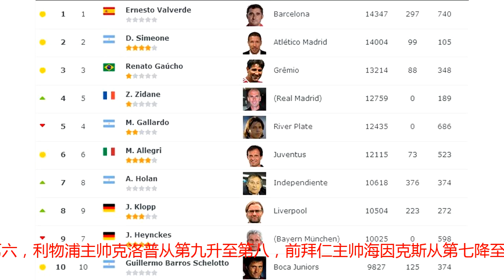教练排名：权健新帅亚洲第一 卡纳瓦罗中超第一 皇马主帅第271！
北京时间10月23日，数据网站clubworldranking更新了最新一期世界足坛教练排名，巴萨主帅巴尔韦德第一，权健新帅崔康熙世界排名第23，为亚洲最高。马竞主帅西蒙尼第二，巴西球会格雷米奥主帅高乔第三，前三位排名与上期一致。虽然齐达内已经赋闲在家，但他的排名从第五升至第四，河床教练加拉多从第四降至第五位。尤文主帅阿莱格里排名第六，利物浦主帅克洛普从第九升至第八，前拜仁主帅海因克斯从第七降至第九。曼城主帅瓜迪奥拉从第11降至第12，曼联主帅穆里尼奥排名第14，切尔西主帅萨里从第20升至第18，阿森纳主帅埃梅里从第17跌至第20，拜仁主帅科瓦奇排名第36，赋闲在家的温格排名第38，国米主帅斯帕莱蒂排名第42位。带领皇马战绩不佳的洛佩特吉仅仅排在第271位，不过比上一期排名还上升了三位。中超方面，卡纳瓦罗从第64位升至第57位，位居中超第一，佩雷拉第63，他们是仅有的进入前100的中超主帅。前恒大主帅斯科拉里排名第53，前鲁能主帅梅内泽斯排名第11。值得一提的是，全北主帅，也被认为是权健下赛季新帅的崔康熙，在亚洲排名第一，排名从第25位升至第23位。